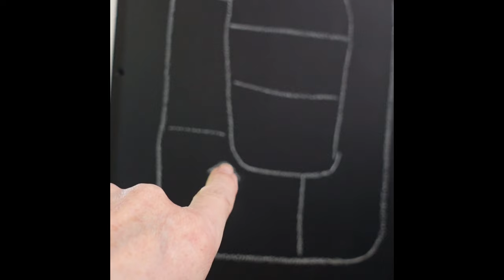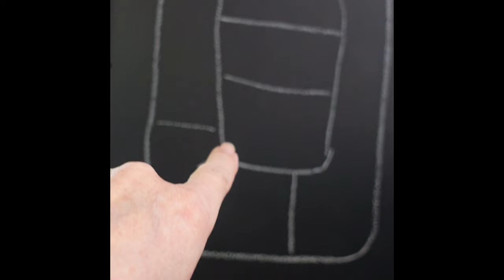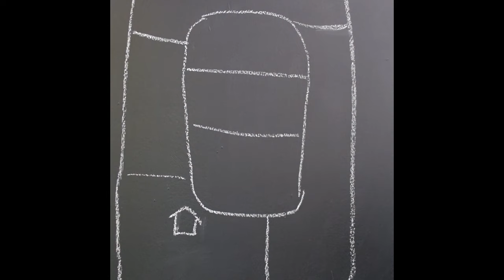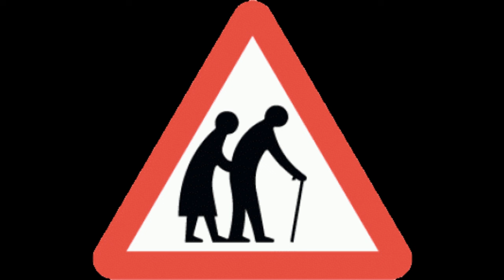I Wish I Knew This Before My Total Hip Replacement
I Wish I Knew This Before My Total Hip Replacement - In this video I talk about the things I wish I had know before having my total hip replacement.

𝐔𝐒𝐄𝐅𝐔𝐋 𝐋𝐈𝐍𝐊𝐒.
Here are links that may be useful.

Adventure Planning Essentials.
✦ Planning Biscuits
✦ Planning Coffee

Books.
✦ Grand Adventures
✦ Micro Adventures
✦ The Feed Zone Cookbook
✦ The Gentle Art of Tramping
✦ Travels with Charley in Search of America

Brompton Accessories.
✦ GoPro Camera Mount
✦ Brompton Original Toolkit

✦ GoPro Hero 10 Black
✦ GoPro Hero 7 Black
✦ Olympus TG-5 Camera

What’s in My Pocket.
✦ Pocket Knife

𝗦𝗔𝗬 𝗛𝗘𝗟𝗟𝗢.

𝐇𝐀𝐒𝐇𝐓𝐀𝐆𝐒.